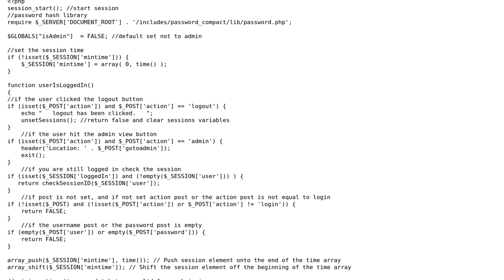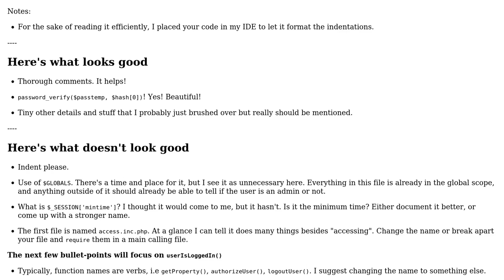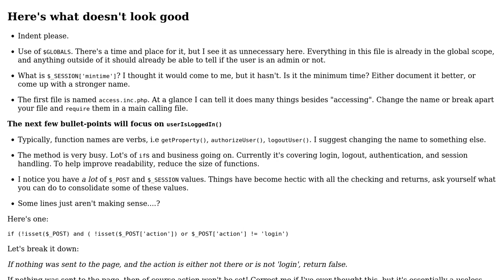Login System Security Part 2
With thanks & praise to God, and with thanks to the many people who have made this project possible! | Content (except music & images) licensed under CC BY-SA | Music | Images & others | With thanks to user user3586322 user Alex L and the Stack Exchange Network Trademarks are property of their respective owners. You are responsible for your own actions.